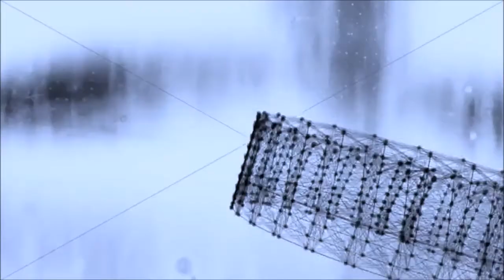•[TUTO] Bâtiment Minecraft - Le Phare•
Salut tous le monde, aujourd'hui, juste avant que je parte en vacances, une petite vidéo TUTO sur la suite des bâtiments Minecraft : Le splendide Phare.
N'hésitez par à me donner d'autres idées pour mes prochaines vidéos TUTO.

Un Like c'est Cool !
Un abonné c'est mieux ! :D

Skype : MrBossMinecraftNat